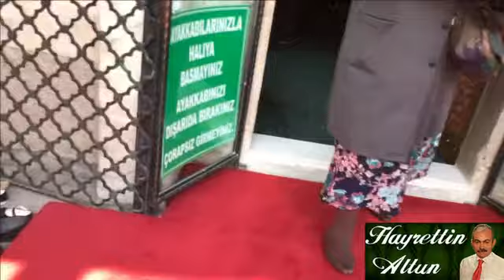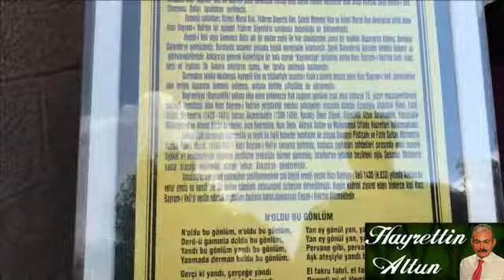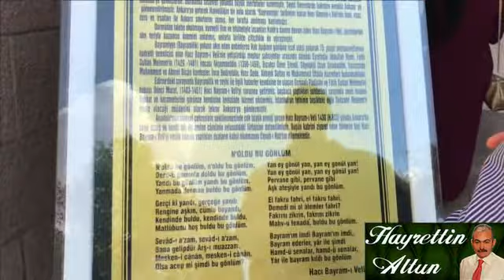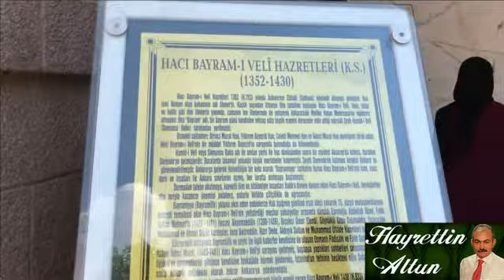HACI BAYRAM VELİ CAMI DA ÖĞLE NAMAZI NASIP OLDU BÜGÜN BANA INŞALLAH HERKES NASIP OLUR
ALLAH DE KALBIM ALLAH DE